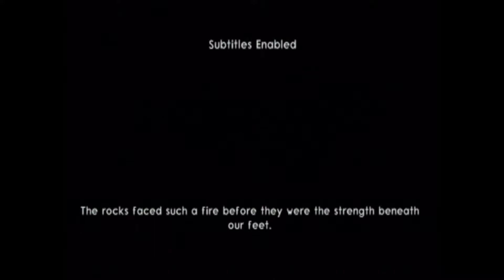Jak II - Episode 01: Time is of the Essence!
Hello everyone!  Welcome to a new Let's Play of Jak II.